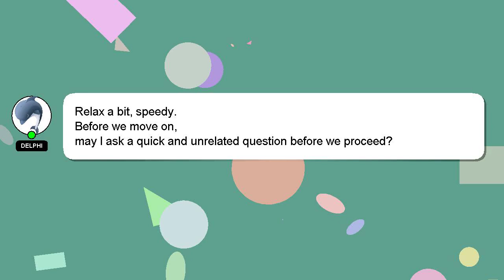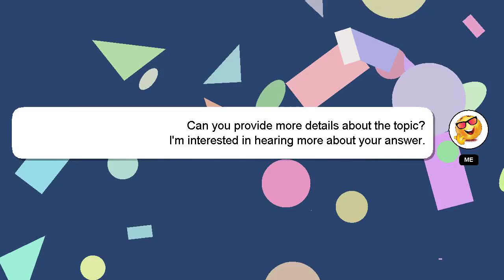How to order amazon cash on delivery?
Here's a brief description of who I am, Hey, I am Delphi. I can assist you in discovering answers to your inquiries. - How to order amazon cash on delivery?

I will 'heart' your answer to show my gratitude for your contribution.

*2 What we are experimenting :*